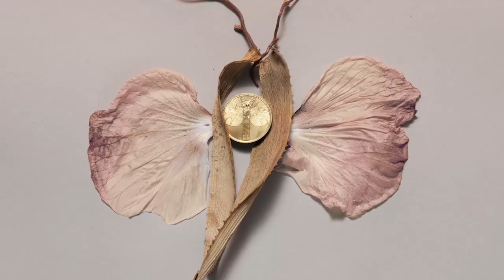TOPMEDIA MINT JEWERLI